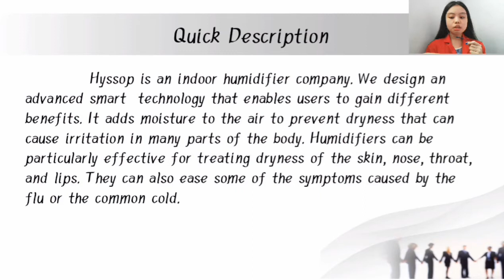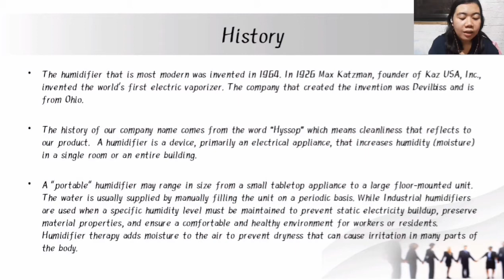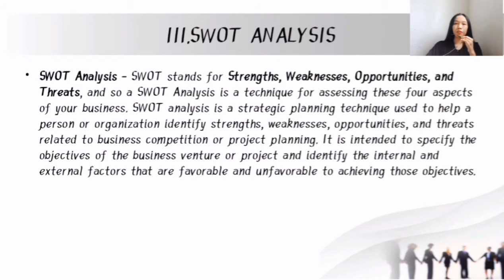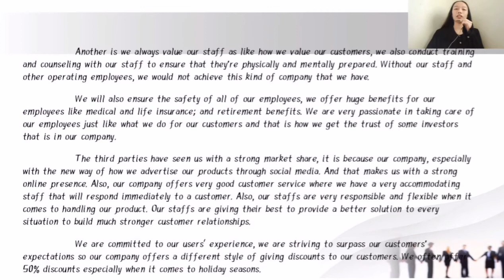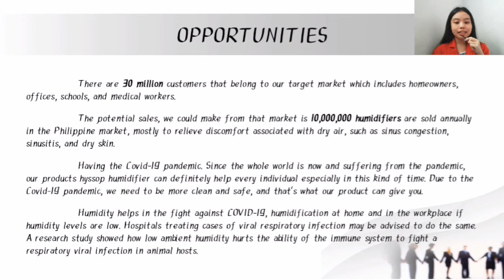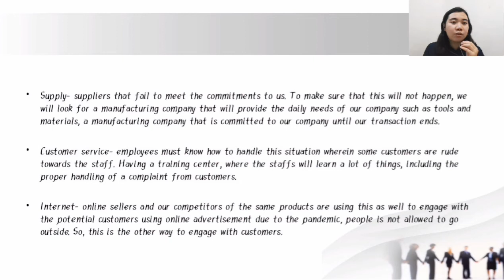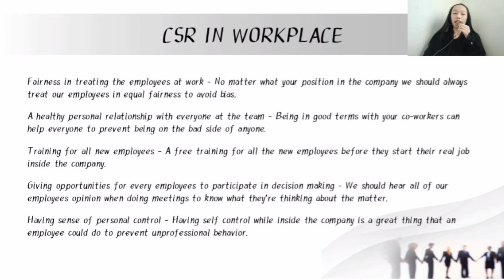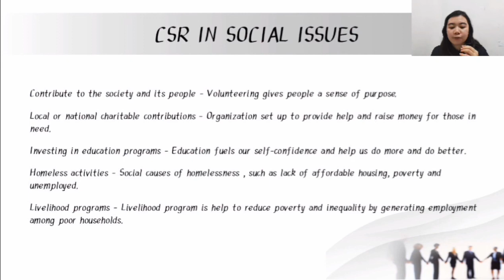PART 1: HYSSOP BUSINESS PROPOSAL (12-D ABM)